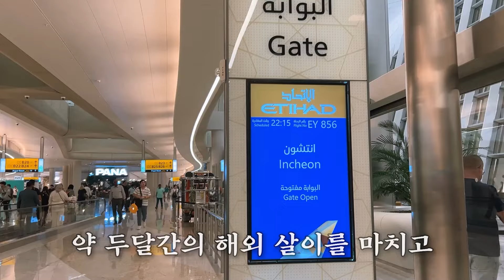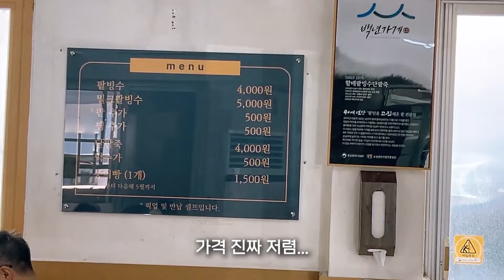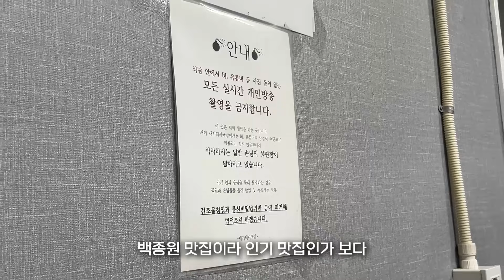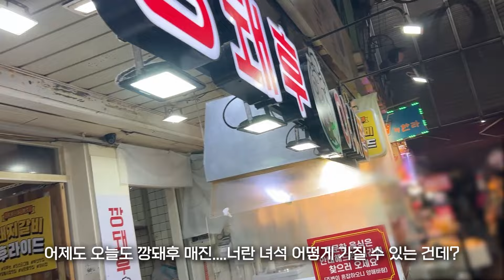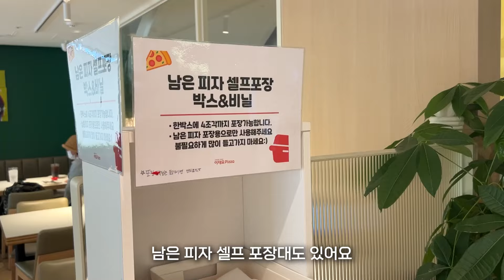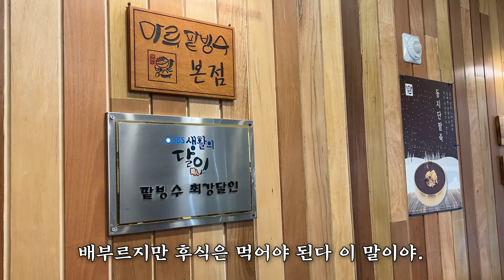돼지런하게 먹기만 한 부산 여행 🍺 이재모 피자, 남포동 포장마차, 자갈치 시장, 개미집, 팥빙수, 돼지국밥, 밀면, 맥주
한국 오자마자 시차적응 할 시간도 없이 떠난 부산 여행
한식이 너무 그리웠던 저는 부산에서 그동안 먹고 싶은 음식을 열심히 먹었습니다 ㅎㅎㅎ
사실 부산 가면 노포 투어를 하고 싶었는데, 가족과 함께 떠난 여행이라 관광지 위주로 다녀서 아쉽긴 해요..😢
여하튼 영상 재밌게 봐주세요!

Free Music for Videos 👉 Music by Citrus Avenue - Saltwater and Sunscreen